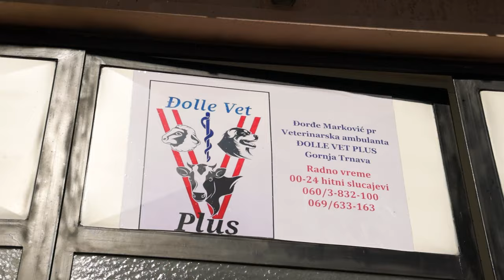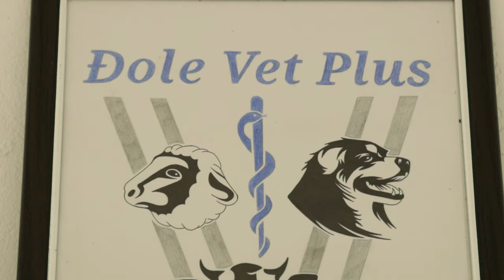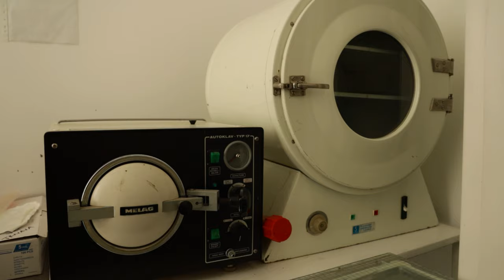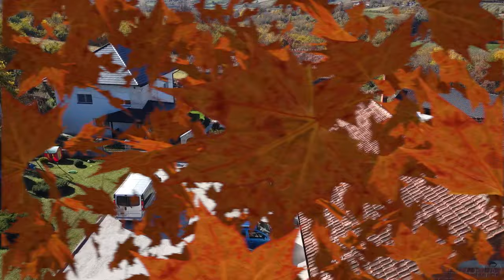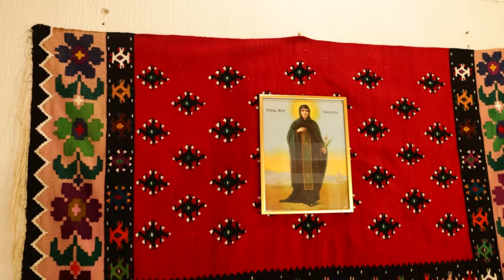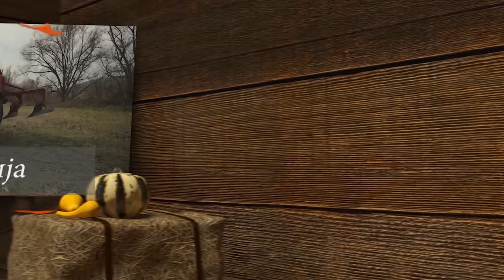Srpski domaćin ep. 143 03.11.2022. Gornja Trnava, Topola, Đorđe Marković, mlečno govedarstvo